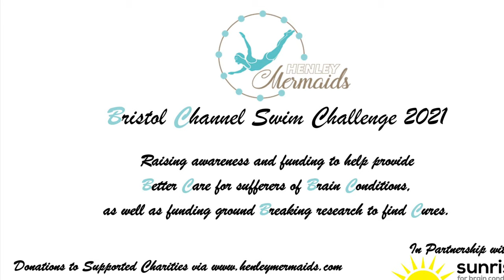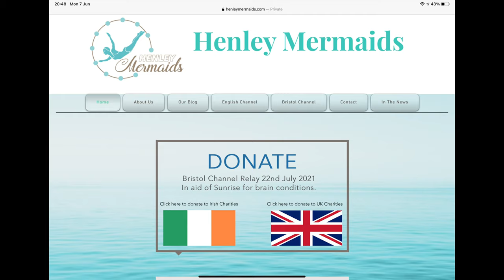Mary Casserly - Early Onset Parkinson's Disease & The Henley Mermaids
Having suffered with various symptoms for several years, Mary Casserly wasn't actually diagnosed with Parkinson's until three years ago, at the age of 53.
With over 12,000 suffers of Parkinson's Disease in Ireland, approximately 1,600 of these are diagnosed with Early Onset Parkinson's Disease (ie. younger than 50 years old).  As Chairperson of the EOPD.ie, Mary and the EOPD.ie provide a vital forum to support many of these individuals and their families.
In this video, Mary talks about the lead up to her diagnosis as well as one of the treatements of Parkinson's Disease, which is Deep Brain Stimulation (DBS).  One of the aims of the Henley Mermaid's Bristol Channel relay swim is to help expedite the availability of DBS treatment in Ireland, so all donations, great or small are much appreciated and can be given